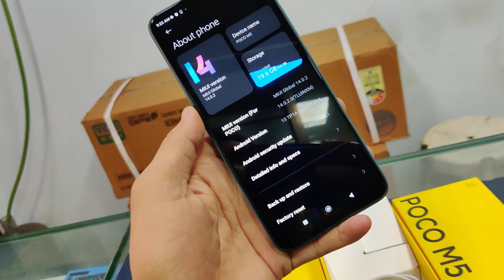Poco M5 Unboxing, First look & Review Best Price , Best Camera 📸🤳🤳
OCO M5 4G Unboxing & First Impressions Most owerful Smartphone Under 13K!?

48K

Likes

944,518

Views

Sep 5

2022OCO M5 4G Unboxing & First Impressions Most owerful Smartphone Under 13K!?
POCOM5l

Friends, Today we are unboxing the POCO M5 4G, which comes with 90Hz Screen, 50MP Cameras, MediaTek Helio G99 And More.

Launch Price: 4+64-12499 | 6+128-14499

Sale will be on 13th September and will start with
Likes

944,518

Views

Sep 5

2022